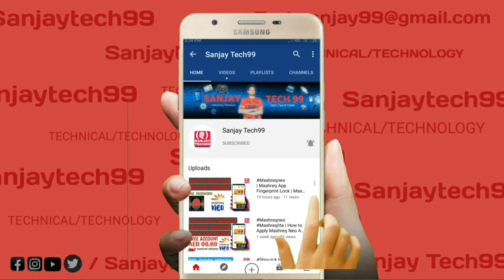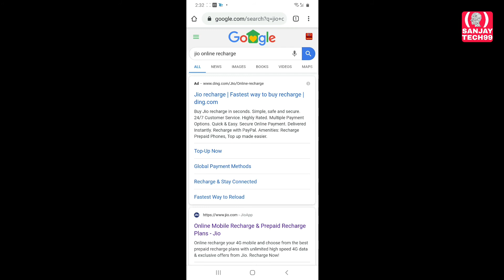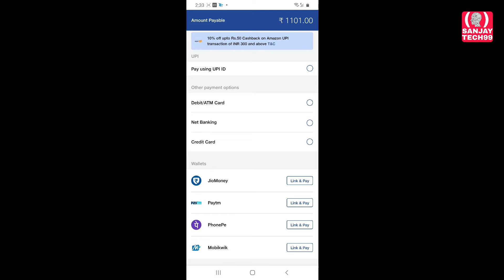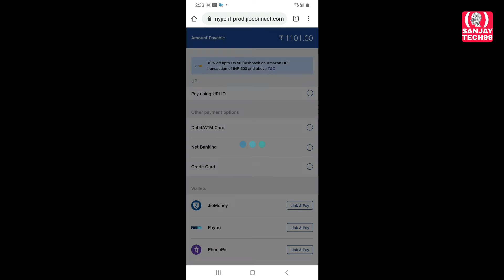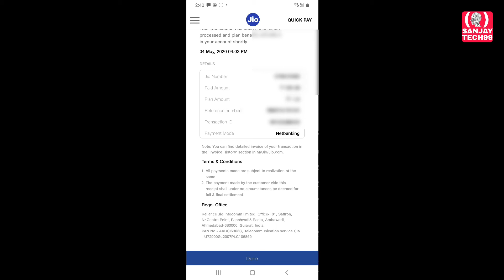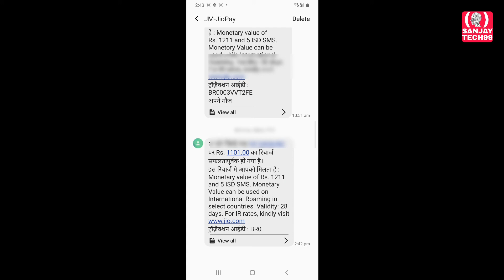Jio International Roaming 1101 Plan Details | जिओ ऑनलाइन रिचार्ज कैसे करें 🔥🔥🔥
jio international roaming 1101 plan details
jio 1101 International recharge kaise karte online

JIO Customer Care 24x7 Interateneral Out Side India..?

Information jio international roaming settings
Go for Website General Information Ther

HOW TO USE AIRTEL SIM IN WORLD,S VIDEO LIST.

[ Airtel International Roaming Number Check & Recharge Online Link Click Here ]

How To Activate Airtel Sim In Malta --

HOW TO USE JIO SIM IN WORLD,S VIDEO LIST.